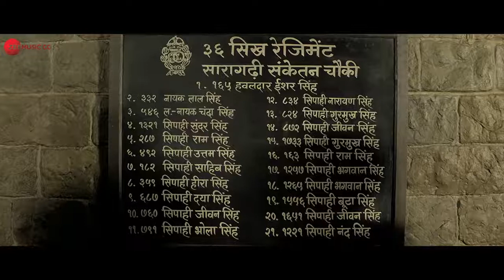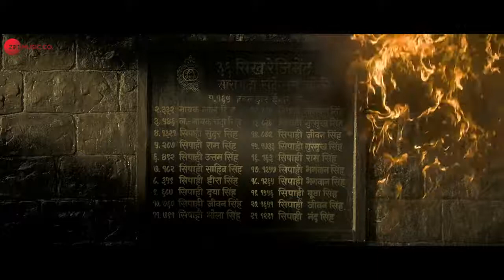Teri Mitti - Kesari - Akshay Kumar